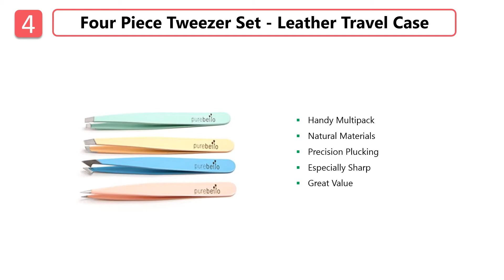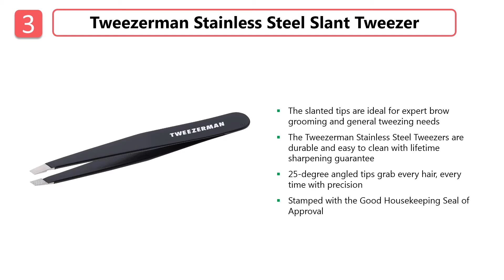TOP 5: Best Tweezers 2019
Best Tweezers 2019

5. Tweezers Set

4. Four Piece Tweezer Set

3. Tweezerman Stainless Steel

2. Tweezers for Ingrown Hai

1. Tweezerman Slant Tweezer